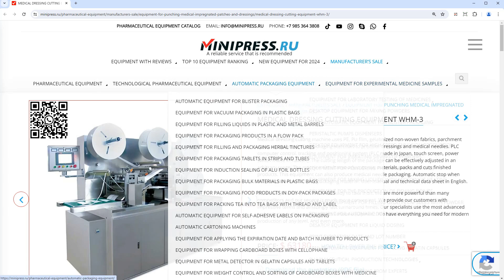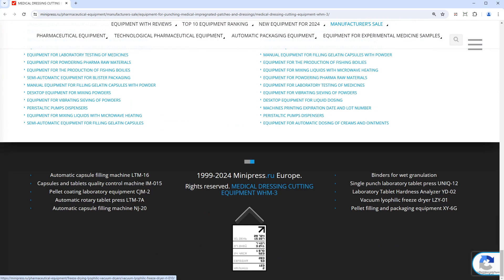Minipress.ru Medical dressing cutting equipment WHM-3